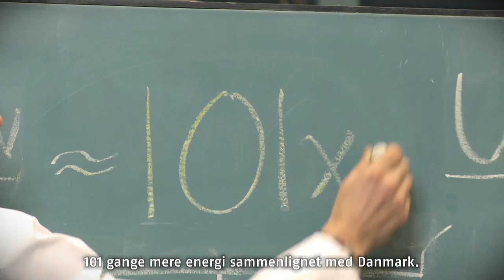"SOLAR DUMMIES" - a scientific experiment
"Solar Dummies" is a real scientific experiment following two human size dummies, who are covered with 3.130 solar cells and sent on two separate trips to Gran Canaria in Spain and Solrød in Denmark to measure the difference of how much energy they charge during one week.

Winner of the Silver Lion in Cannes. Directed by Laurits Munch-Petersen handwritten by James Godfrey and Laurits Munch-Petersen.